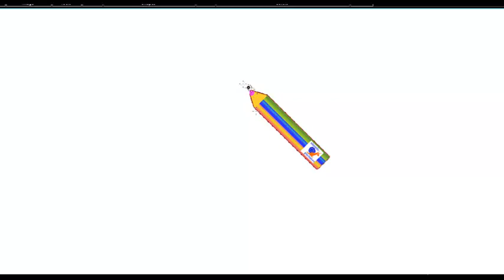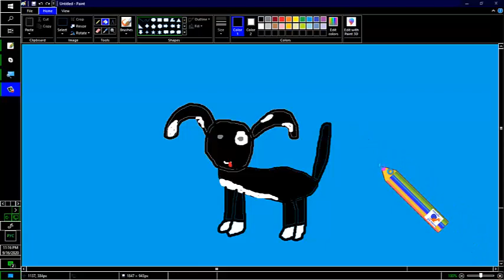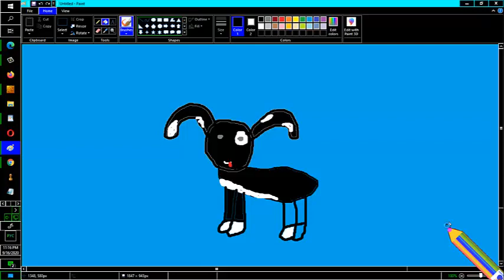как нарисовать собаку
простой рисунок для детей и взрослых